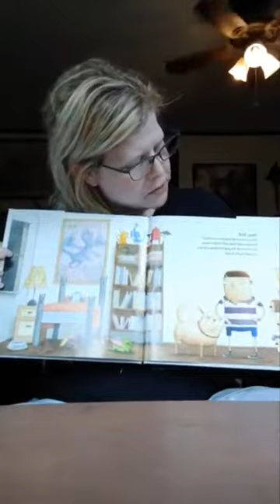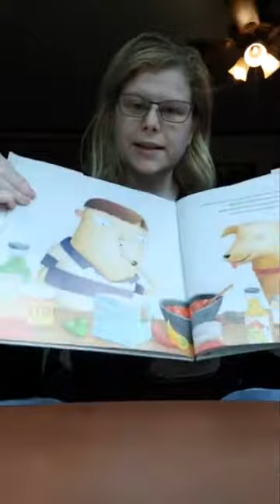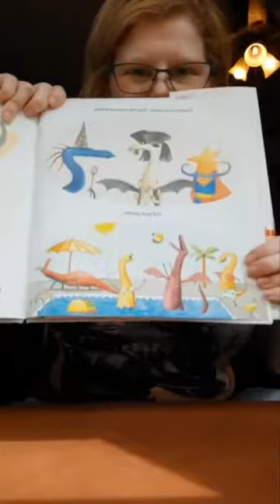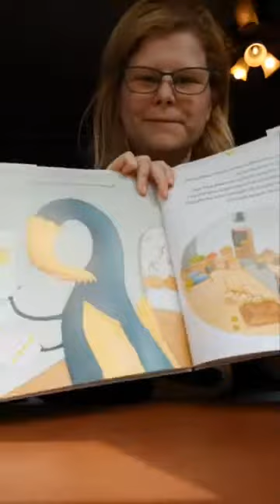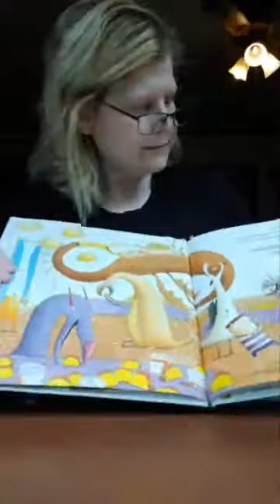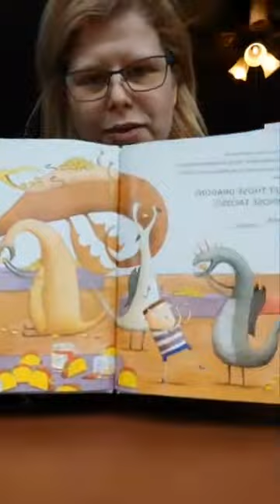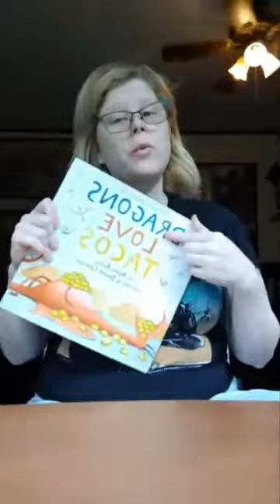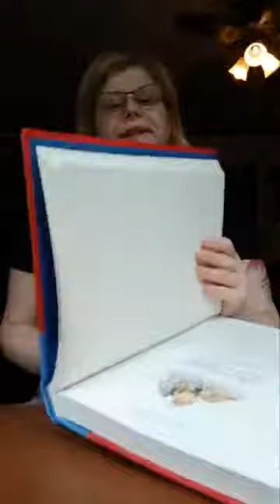Dr. Megan reads "Dragons Love Tacos" and "The Finishing Touch" (Paddington)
Dragons Love Tacos, by Adam Rubin. The Adventures of Paddington Bear, by Michael Bond, Chapter 14 "The Finishing Touch"